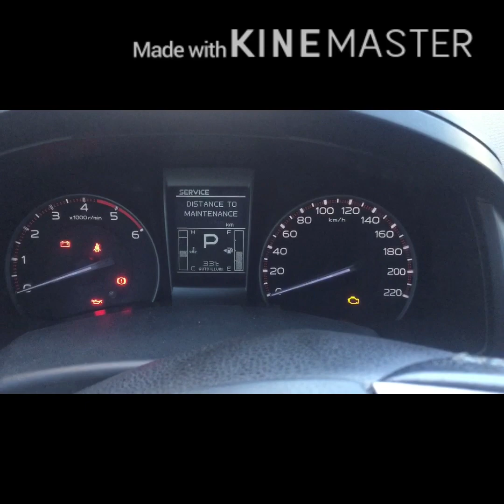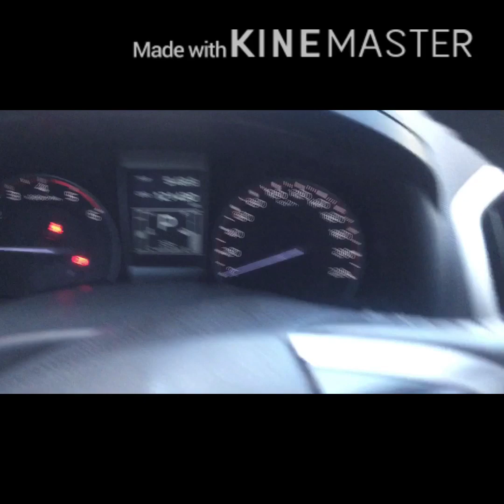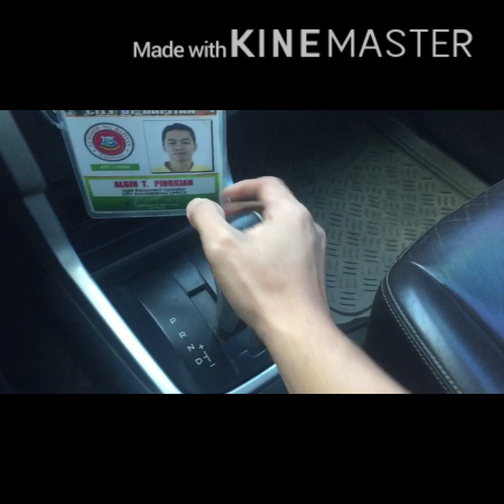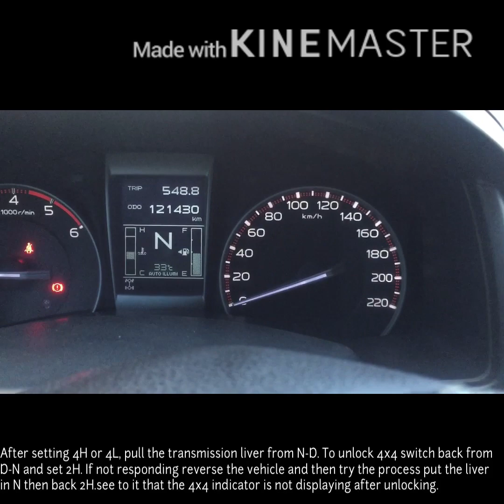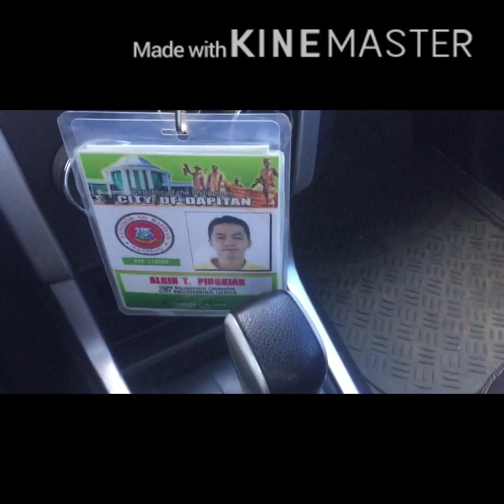PROPER SHIFTING ISUZU DMAX 2015 MODEL 4X4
TAMANG PARAAN SA PAGGAMIT ISUZU DMAX 2015 MODEL